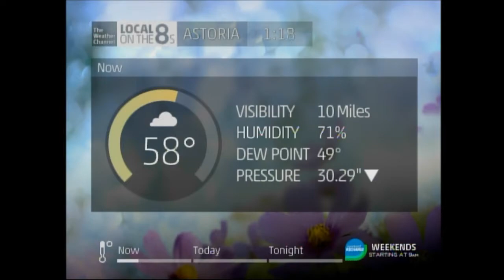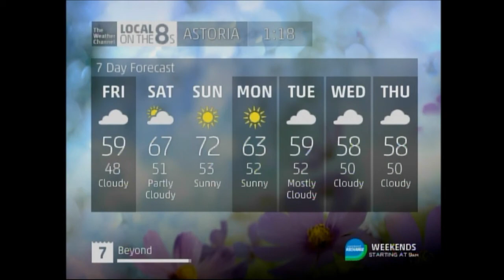TWC IntelliSTAR 2 Jr- Astoria, OR- May 11, 2018- 1:17PM PDT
It may look overcast now, but the skies will begin to clear up here just in time for this holiday weekend. The temps will be rather nice as well, especially on Mother's Day this Sunday when the highs reach the low 70s here on the coast, much warmer further inland.